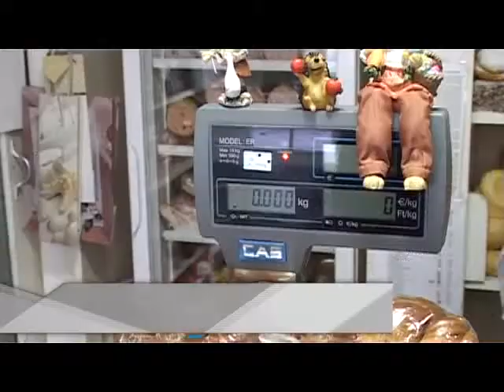Kenyérvágó késsel kergették el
Elfogta a rendőrség azt a férfit, aki tegnap kora este akart kirabolni egy kisboltot a Prohászka utcában. A tettes késsel fenyegette meg az eladót, aki az utasítás ellenére sem adott pénzt az 53 éves elkövetőnek. A lopás végül meghiúsult nagy valószínűséggel azért, mert a férfi meglátta a sértett keze ügyébe került kenyérvágó kést.